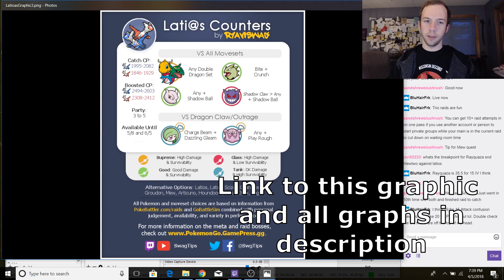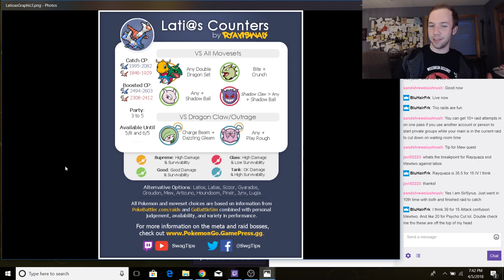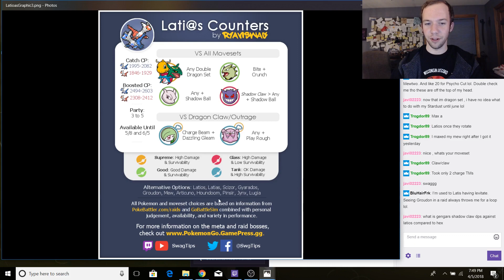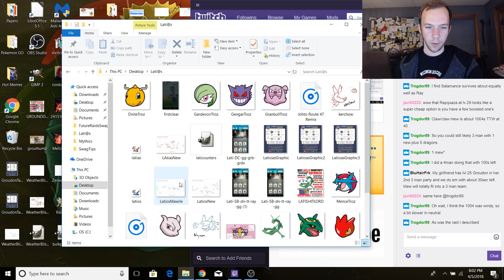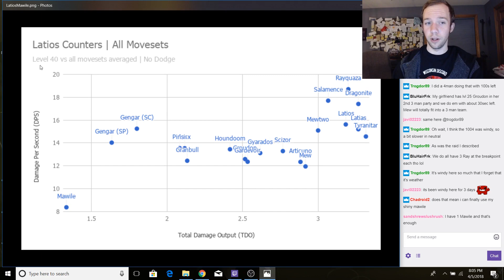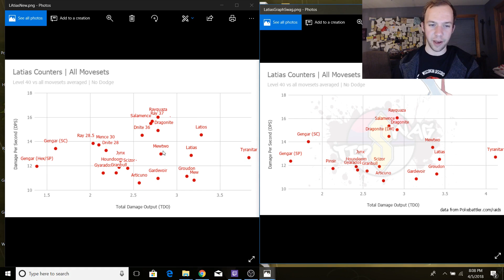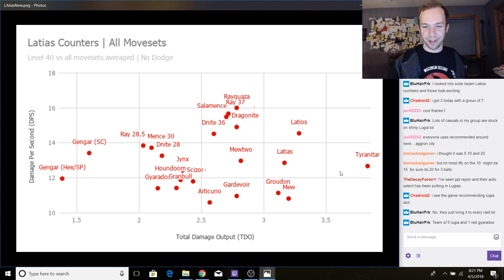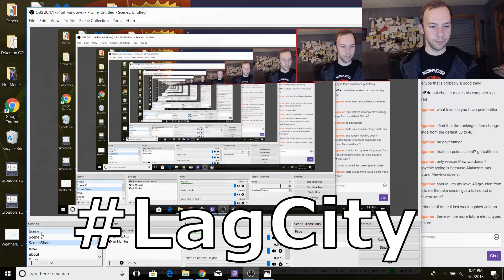Countering Latios and Latias, and their use in the meta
Latios and Latias have entered Pokemon GO! This is a recording of my livestream, Swag Tips, where I go over how to best beat them down, as well as their use in the meta. Overall, Rayquaza is the true lord of Dragons, and expresses its dominance by being the greatest counter to the Eon Twins. Dragonite, Salamence, and the Eon Duo themselves aren't too behind. Overall, it's a pretty easy fight, shame that it's going to be basically the same fight for the next 2 months.

Simulation data is from Pokebattler.com/raids